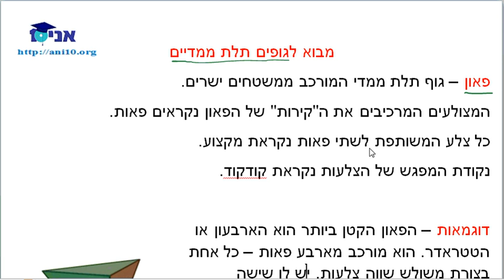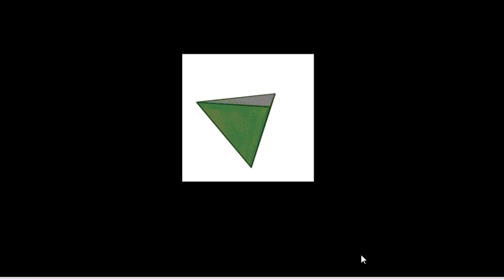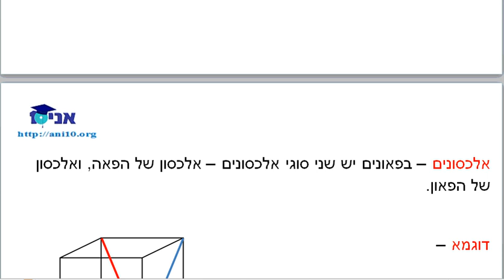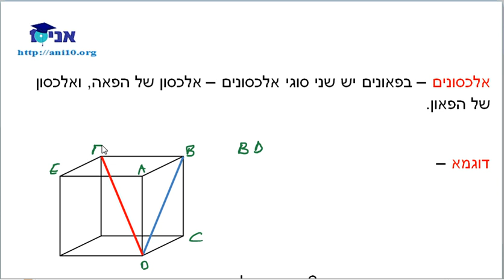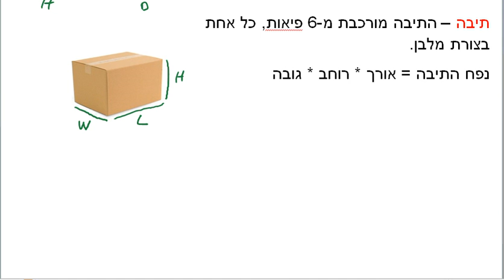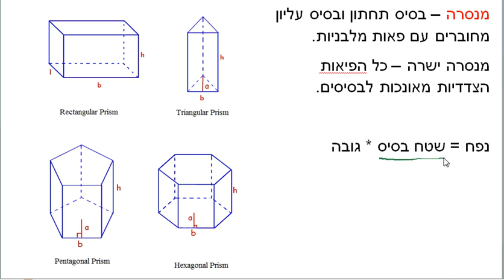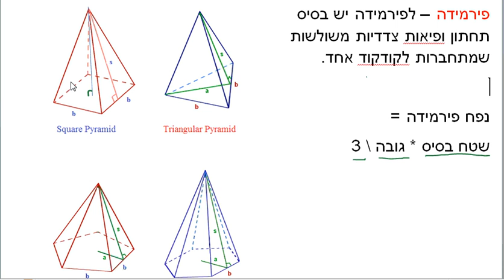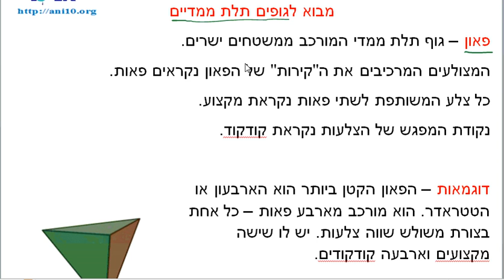כיתה יב 805 - בני - שיעור 3 - מבוא לגופים תלת ממדיים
כיתה יב 805
טריגונומטריה במרחב - מבוא לגופים תלת ממדיים. הסבר על פאונים שונים שהם גופים המורכבים ממשטחים ישרים.